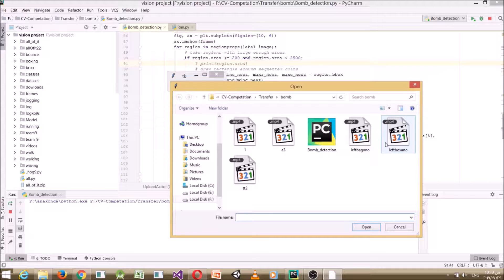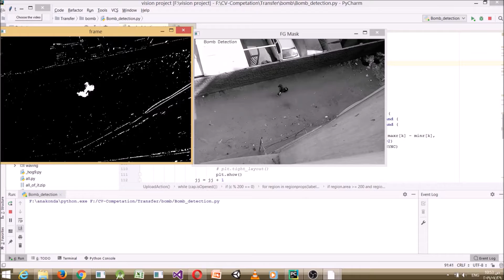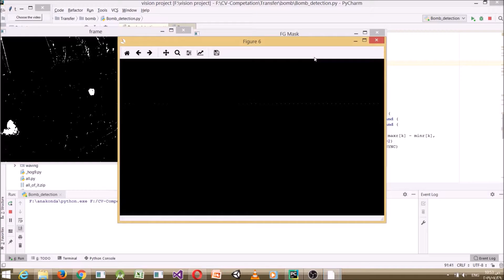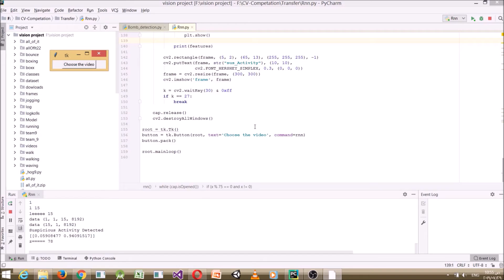Counter Terrorism using Surveillance Videos" Eye Of Horus"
Level 2 (Seniors)

The project has won the 2nd rank in level 2 at CVSC 2019

Event link on FB: shorturl.at/LVZ78